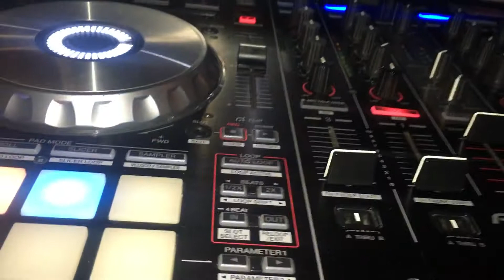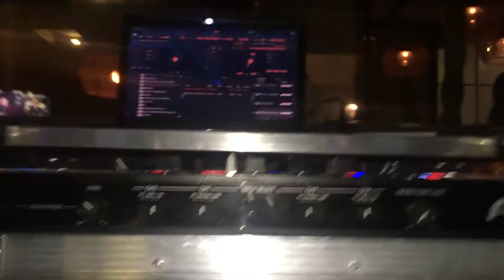Central cabina Wallet 5